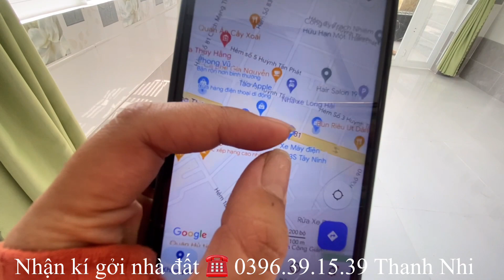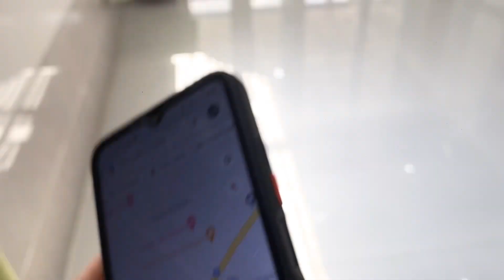Nhà Hiệp Ninh 2 Căn Vừa Hoàn Thiện Quá Đẹp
Thanh Nhi Chân Thành Cảm Ơn  , Cô Chú , Anh Chị và Các Bạn ,Trong Và Ngoài Nước Đã Theo Dõi Kênh Của Em Suốt Thời Gian Qua😘
Chúc Anh Chị Luôn May Mắn Và Làm Ăn Phát Tài Gia Đình Hạnh Phúc , Và chọn được BĐS Như Ý 💰💰💰💰😊😊😊

Kênh này được quản lý và phát triển bởi
Thanh Nhi BĐS Tây Ninh
* Hổ Trợ Khách Mua Bán Tận Tâm
* Hổ Trợ Vay Ngân Hàng
* Nhận Thế Chấp Sổ Đỏ
* Thủ Tục Giấy Tờ Đất Đai

❤Uy Tính Làm Nên Thương Hiệu ♥️
Trụ Sở tại : số 50 Đường Thuyền ,KP Hiệp Thạnh , P Hiệp Ninh TPTN

 Anh chị bấm vô xem nhiều sản phẩm khác tại đây để tham khảo thêm
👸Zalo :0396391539